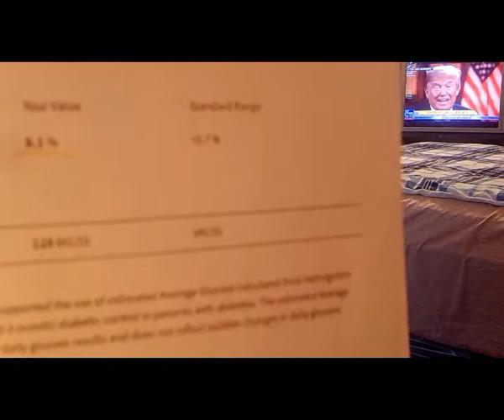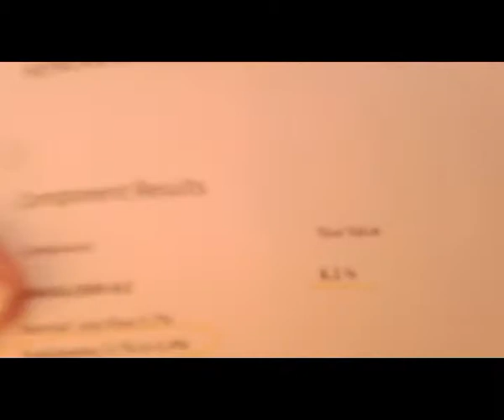Diabetes Type 2 Healthy Eating Reaching Your Goals Lowering A1C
This is an update , my A1C is down to 6.1%  I have diabetes type 2 and was taking metformin 500 mg. two times a day. I want to share with you that you can reach your goals. Don't give up.Home of Grandma and Happy Baby Reborn Nursery